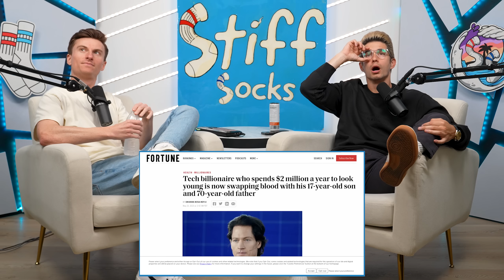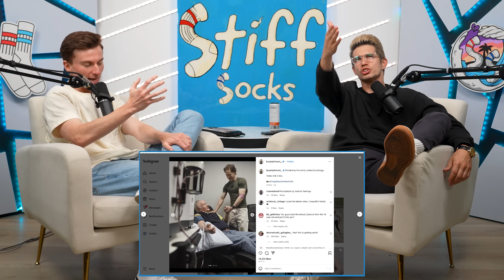Billionaire Blood Bang | Stiff Socks Podcast Ep. 229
The boys riff on making your own porn, a billionaire with a blood boy, and a kinky German that likes getting tied up in the woods. They also discover Rule 34, learn that Michael might be an AI robot, and hear from the community about your weirdest turn ons.
Trevor's Tour Dates:
Los Angeles, CA: June 8
Stamford, CT: June 15-17
Long Beach, CA: June 22
San Diego, CA: June 23-24
Los Angeles, CA: June 29
Tempe, AZ: July 6-8
Austin, TX: !!SPECIAL TAPING!! July 14-15

Michael's Tour Dates:
Toledo, OH: June 2-3
San Francisco, CA: June 23-24
Washington, DC: July 6-9
Sacramento, CA: Jul 21-22
Indianapolis, IN: Aug 10-12
Oxnard, CA: Aug 25-27
Madison, WI: Sep 7-9
Irvine, CA: Sep 15-17
Denver, CO: Sep 28-30
0:00 - Tits In The WIld, Itchy Butt Date, Dog Test
13:51 - Billionaire Blood Bang, Head From a Vampire, Cums Eye View
27:54 - Sleeping Alone, Is Cuddling Good?, Post-Breakup Relationships
39:07 - You Feel So Good, Sad Robots
45:35 - s*X Games Germany, Rule34
56:28 - Odd Turn-Ons, Bang Your Boss